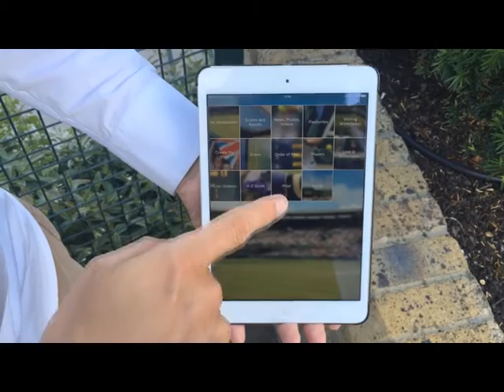London Magic Tricks with an iPad